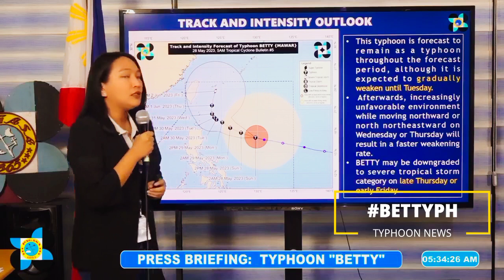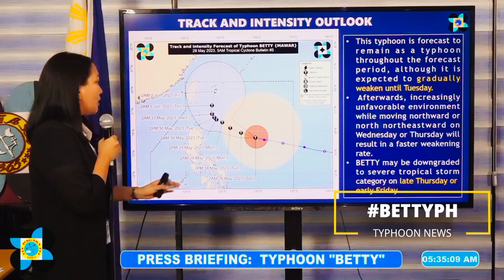Signal No. 1, itinaas na sa ilang bahagi ng Northern Luzon, BETTYPH UPDATE AS OF 5:00AM MAY 28, 2023